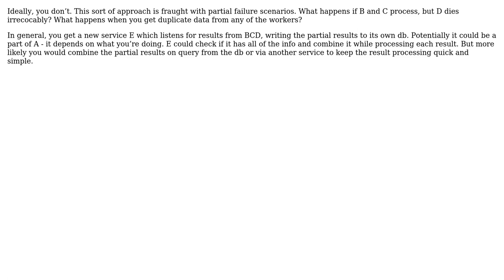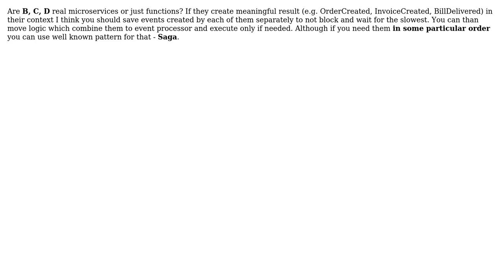How to replace parallel async calls between micro services with event based communication?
Software Engineering: How to replace parallel async calls between micro services with event based communication?

With thanks & praise to God, and with thanks to the many people who have made this project possible! | Content (except music & images) licensed under CC BY-SA | Music | Images & others | With thanks to user Tomasz Maciejewski user Telastyn user StarTrekRedneck user Raiyan and the Stack Exchange Network Trademarks are property of their respective owners. You are responsible for your own actions.